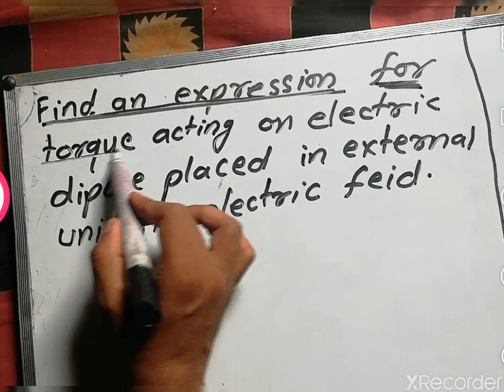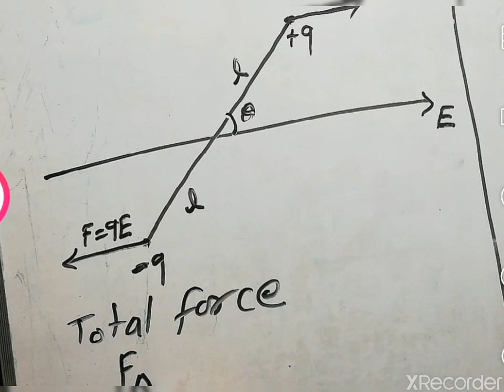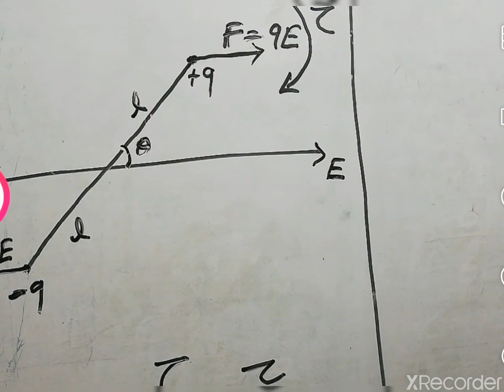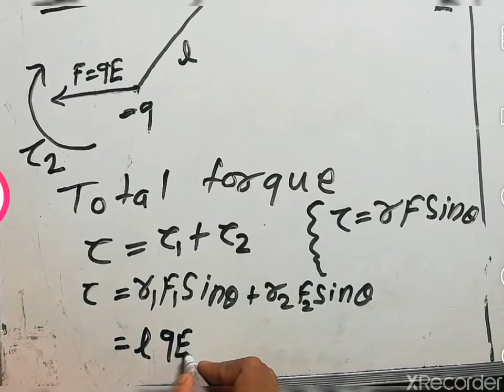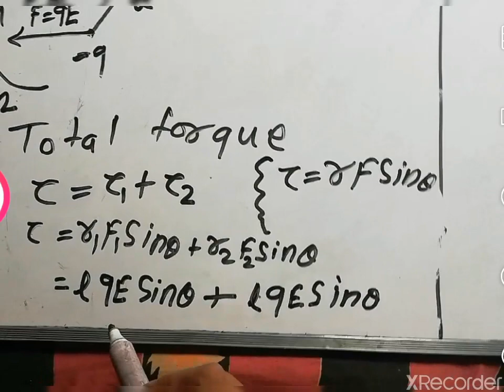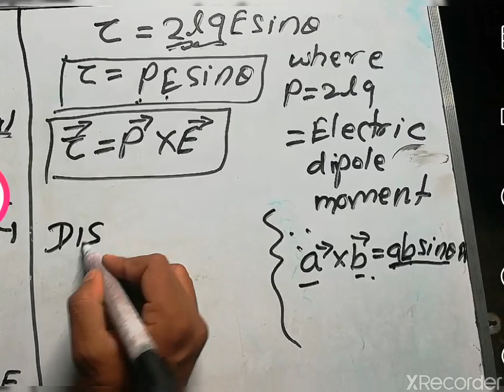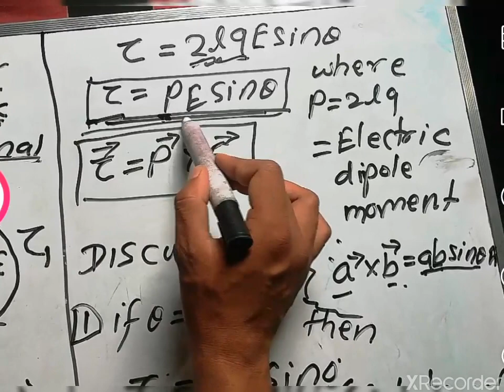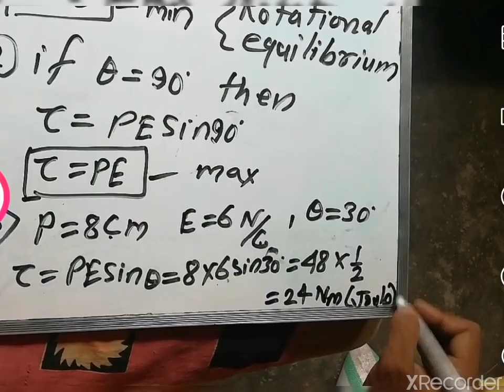Torque On Electric Dipole ELECTROSTATICS {Part 8} RAGHU PHYSICS CLASSES